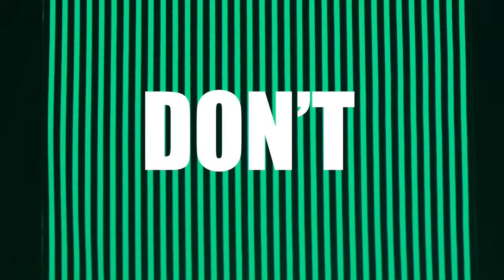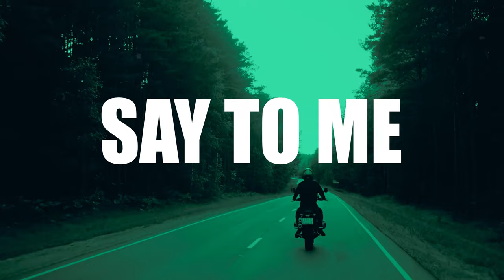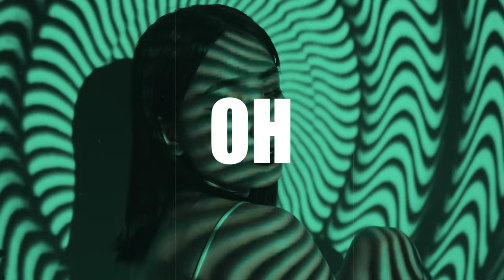C'est La Vie [Official Lyric Video] - Chi Savi (Over Jack Remix)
LYRIC:
And it don’t matter what they say to me
Ima still be outside getting this money
When all that shit hit the fan
it don’t be phasing me
I told her “baby, don’t worry C’est La Vie”

Perspective gon’ change with the seasons
But you’re the only one who can change how you see it
I manifest this shit on the daily
All these niggas think I’m lame
And they think I’m crazy
To love myself
But that’s the key to it all
I’m only going up but they keep tryna knock me off
Hatin’ on me ‘cause they think they can’t do it
I don’t gotta prove it but I do it anyway

Oh, I don’t gotta prove it but I do it anyway
No, I don’t gotta prove it but I do it anyway

I don’t gotta prove it-it, I don’t gotta prove it-it-it

You gotta affirm yourself
Oh yeah
Yeah, Show you that you’re worth more than they say yeah
‘Cause I been there before
And it opened all of the doors
To my destiny
Leading me to the real me oh

(And baby that’s why)